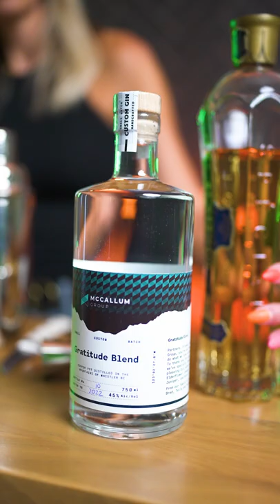The 'Closer' Cocktail - How We Celebrate The DEAL on the McCallum Group!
We call it the 'Gratitude Blend'. It's a small batch custom gin, made especially for the clients and partners of the McCallum Group. It's essential in making our favorite cocktail of all.  The Closer.

Interested in getting your very own bottle?  Give us a call and find out how. ;) Drinks on us, bottoms up!

Brad McCallum // REAL Broker // McCallum Group

🔥  AGENTS! 🔥  Interested in learning how to partner with me at REAL Broker?

or Facebook!

To search all available listings in Calgary click here! 👉